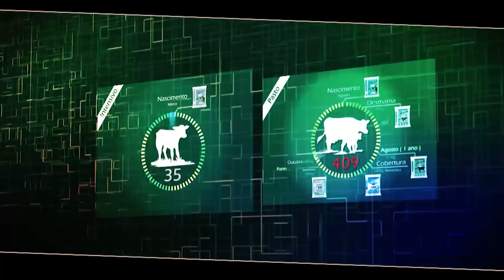Programa Amigos do Teodoro e Sampaio - Participação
Programa Amigos do Teodoro e Sampaio - Especial com Felipe e Falcão.
Veiculação: 27/11/2016